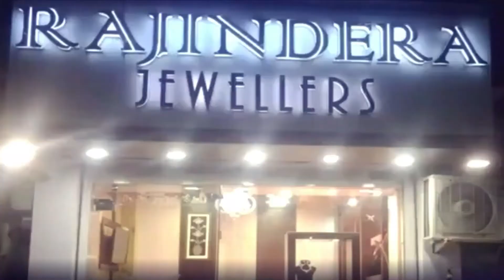बगलामुखी मंदिर सेहली में 10 को होगी जाग, देवताओं और डायनों में होगा युद्ध